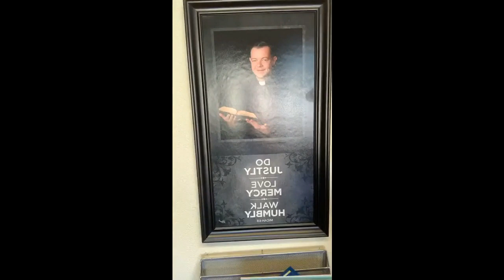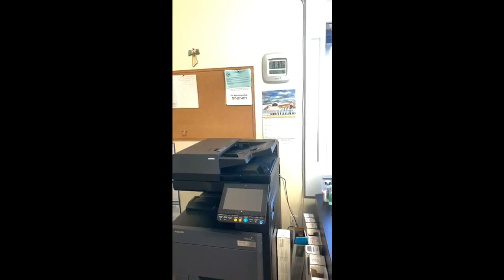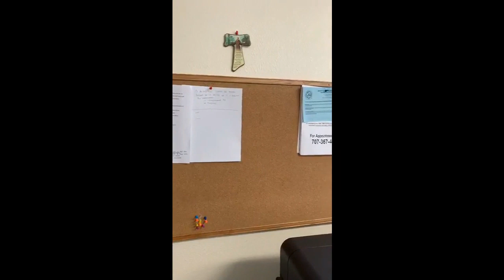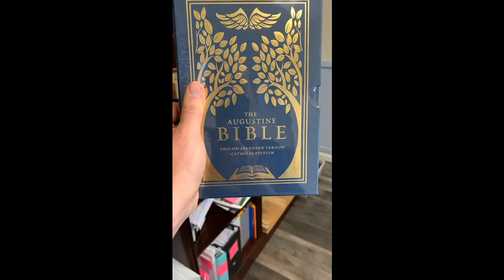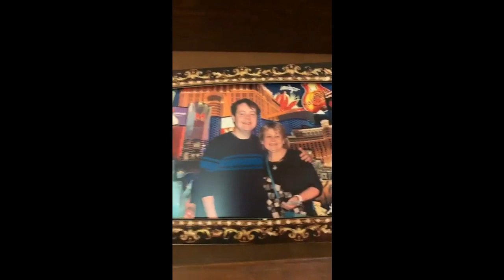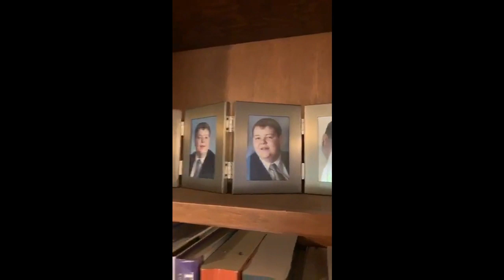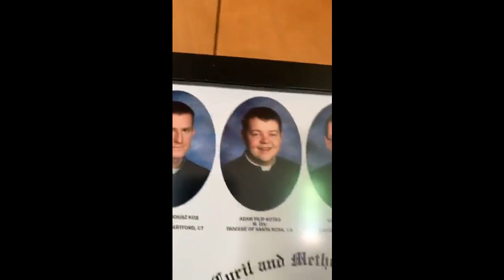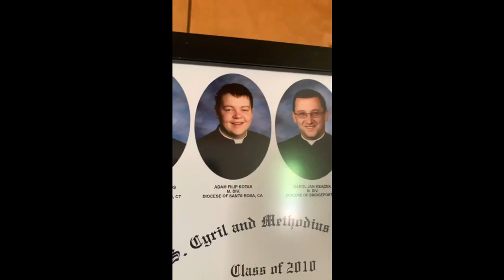Stay stuck to Jesus to reach your destination! Mantente pegado a Jesús para llegar a tu destino.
Reflection/reflexión:   Pd. Adam Kotas.   Stay stuck to Jesus to reach your destination!  Mantente pegado a Jesús para llegar a tu destino.
Bilingue, ingles y español
Bilingual, English and Spanish

Recorded from Facebook Live June 5, 2020